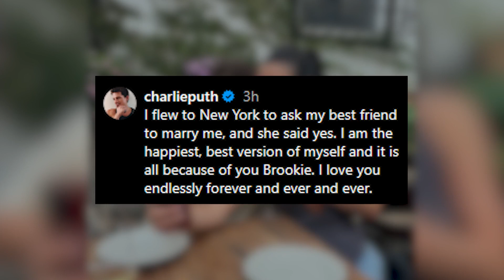Charlie Puth, 31, engaged to girlfriend Brooke Sansone, 24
Charlie Puth announced Thursday morning that he and his girlfriend, Brooke Sansone, are engaged.

The “See You Again” crooner shared a series of photos on Instagram that show the pair noshing on a slice of Lucali’s pizza while seemingly FaceTiming a mystery person.

Despite the delicious-looking pie, it was Sansone’s dazzling pear-cut engagement ring that stole the show.

“I flew to New York to ask my best friend to marry me, and she said yes,” Puth captioned the pictures.

“I am the happiest, best version of myself and it is all because of you Brookie. I love you endlessly forever and ever and ever.”